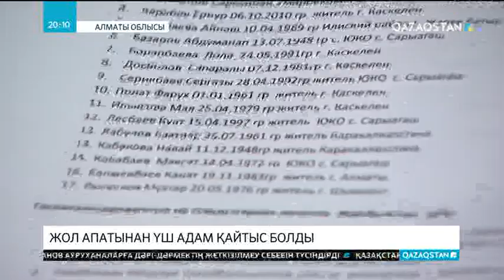Бішкек-Алматы трассасында жол апатынан үш адам қайтыс болды